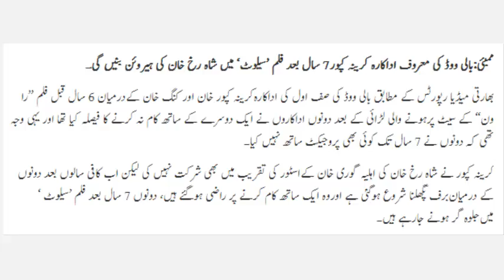SHAHRUKh KHAN AUR KAREENA KAPOOR 7 SAL BAD EK SATH